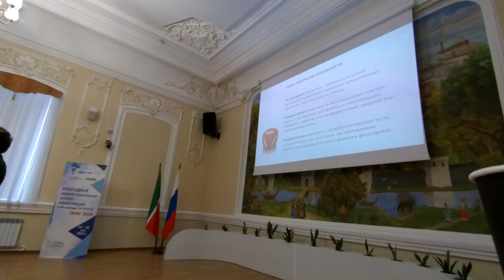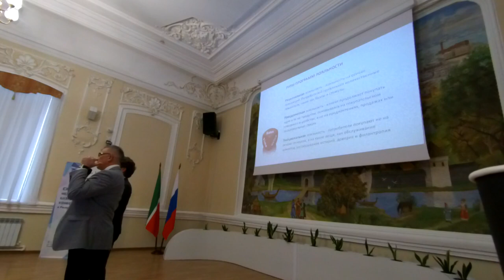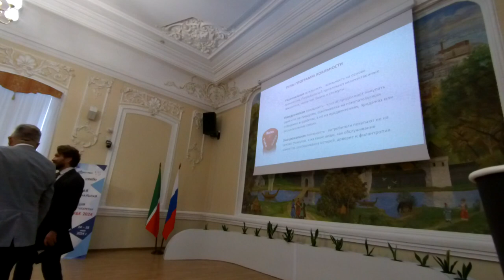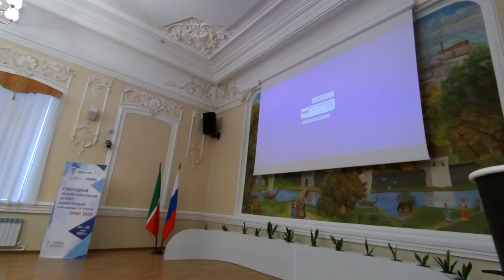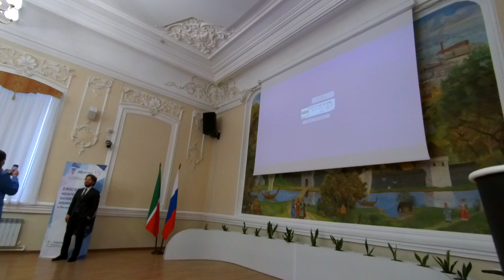Лояльность любовь преданность доверие клиента #26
Подробнее в новостях на портале решение-верное.рф 00:00:03 Обсуждение важности лояльности
• Спикер обсуждает, что лояльность важна для самосовершенствования и ощущения своейности.

• Он подчеркивает, что люди хотят быть причастными к ценностям и стандартам других людей, и это важно для их развития.

00:03:03 Благодарность и планы на завтра
• Спикер благодарит участников за их присутствие и предлагает им поделиться своими впечатлениями о мероприятии.

• Он также объявляет о планах на завтра, включая проведение мастер-классов по маркетингу и продвижению, а также бизнес-клуба.

• Он призывает всех участников прийти и задать вопросы экспертам, если у них есть проблемы или вопросы.